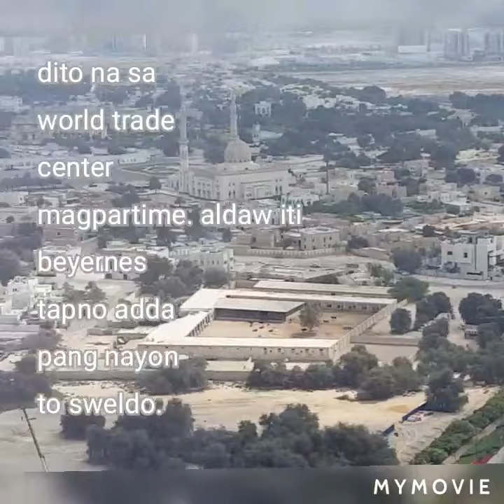Buhay ko dito as ofw